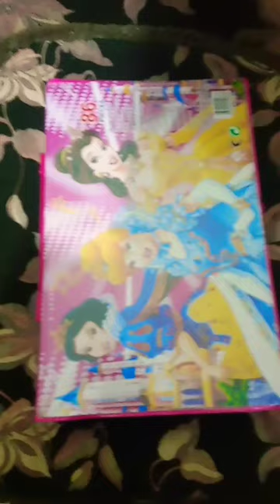🌛moon art drawing رسم arts draw